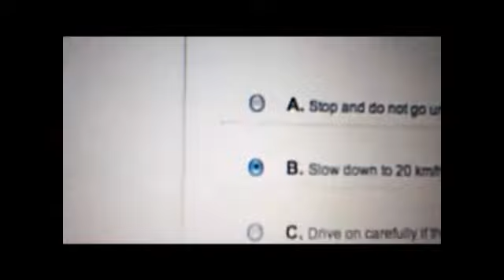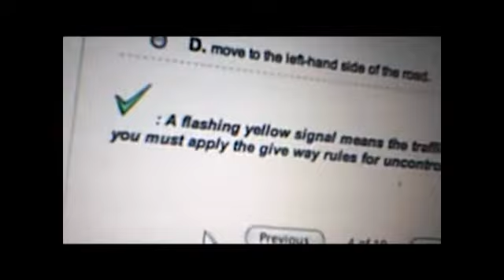20/09/13 见习司机通过率提高, 但三分之一理论考试未过